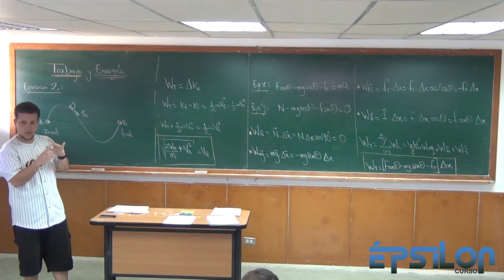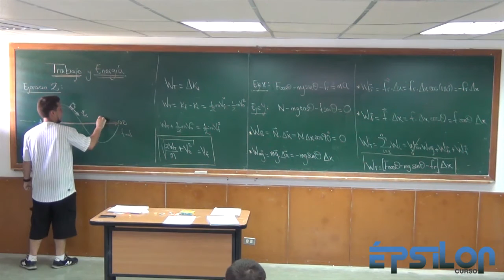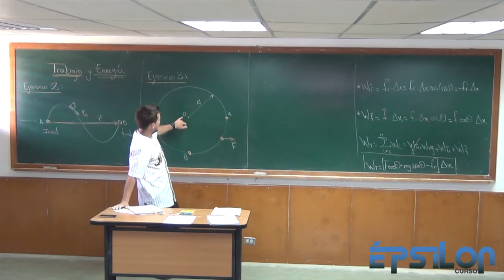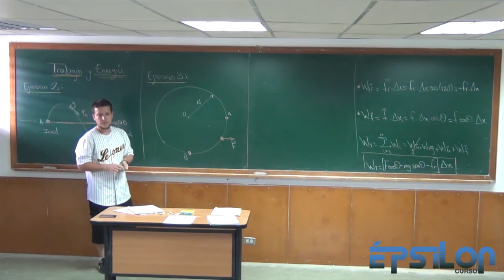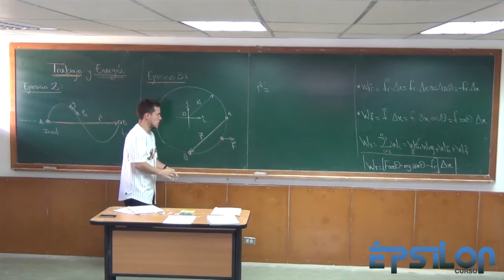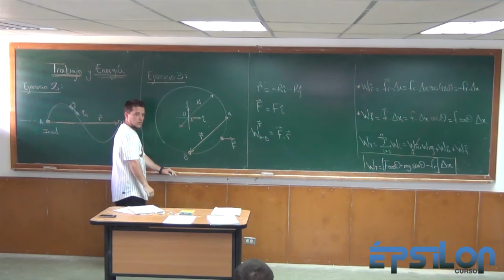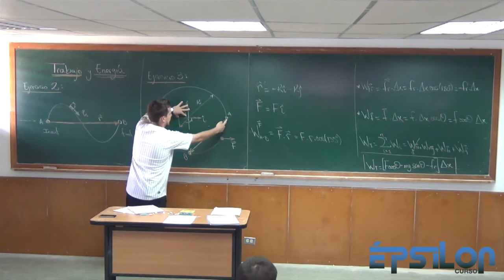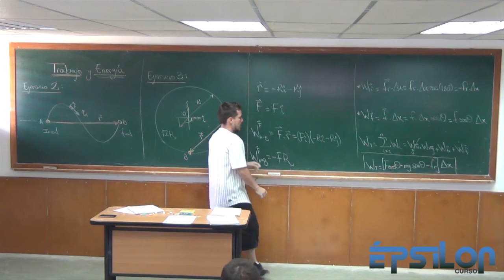Trabajo y Energía (Parte 6)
Ejercicio 2 y Ejercicio 3